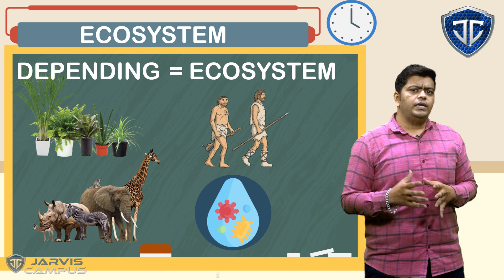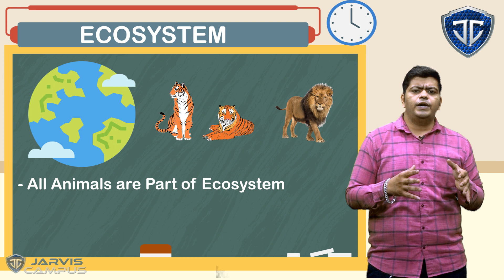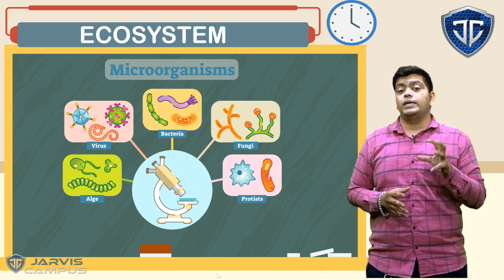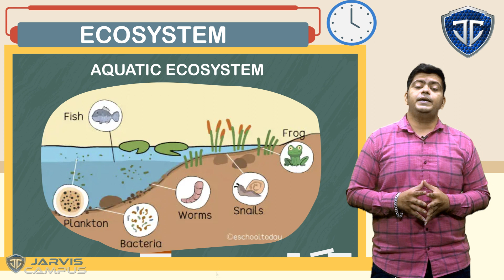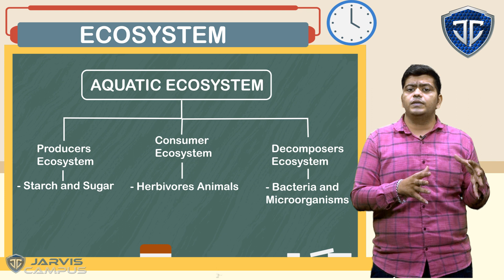STD 10 Chapter 15 Ecosystem